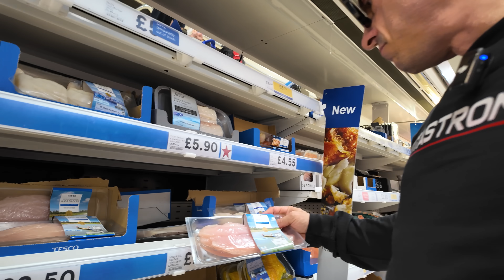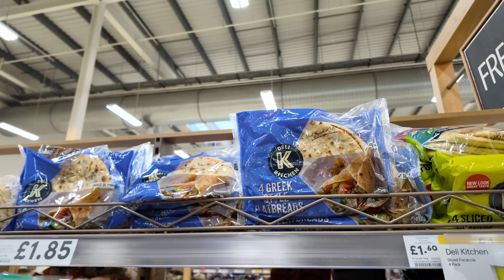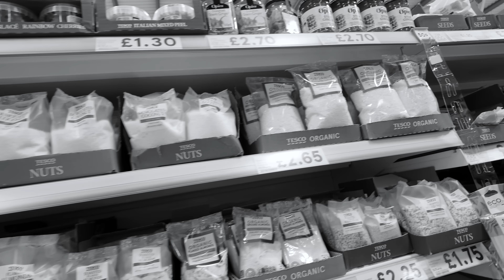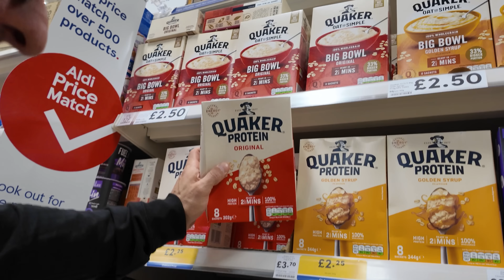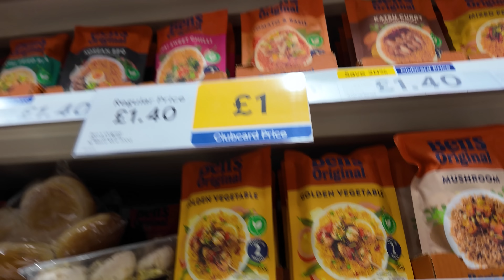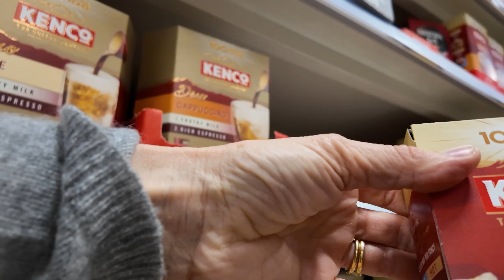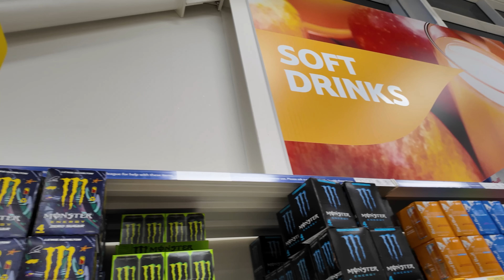SPESA IN UK CON MIA MOGLIE!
Scopri il mio Coaching Online personalizzato e inizia oggi il tuo percorso! 🚀

Scopri la mia integrazione su Vitastrong!
Usa il codice ‘ALDONE69’ per ottenere subito il 20% di sconto su TUTTO!

Ciao! 👋
Mi chiamo Aldo Masolo, sono un bodybuilder professionista 💪 e competo nella categoria Classic Physique.
Durante la mia carriera agonistica, ho avuto l'onore di vincere oltre 17 competizioni 🏆, culminando con la mia vittoria negli Stati Uniti all'Heart of Texas 🇺🇸, che mi ha qualificato per il Masters Olympia a Tokyo 🇯🇵, in programma ad agosto 2025.

Con più di 30 anni di esperienza nel bodybuilding 🏋️, ho trasformato la mia passione in una missione: aiutare altre persone a raggiungere i propri obiettivi fisici come coach e divulgatore.
Non ho mai smesso di imparare e crescere 📚 in questi tre decenni, e continuo a farlo ogni giorno per offrire sempre il meglio a chi si affida a me.

Studiando le tecniche dei migliori coach e atleti al mondo 🌍, ho intrapreso un percorso formativo approfondito che mi ha permesso di diventare il bodybuilder italiano più longevo ancora in attività.
Grazie a questo lungo e meticoloso percorso di apprendimento, ho già supportato oltre 400 uomini e donne di tutte le età nel trasformare il proprio corpo, aumentando la massa muscolare 💪 e riducendo la massa grassa 🔥. La mia esperienza mi consente di guidare i miei clienti verso il raggiungimento del loro massimo potenziale fisico in tempi sorprendentemente brevi ⏳.

Dedico ai miei clienti la massima attenzione e impegno, trovando grande soddisfazione nel trasmettere loro le mie conoscenze 🧠 e nel vederli ottenere risultati straordinari 🎯.

Sono l’unico coach a offrire la Garanzia 'In Forma o Rimborsato' 💯, che assicura risultati concreti o il rimborso completo.